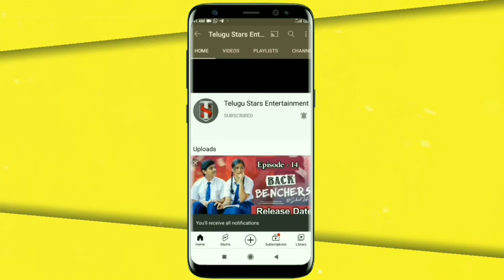Rajamouli is also in RRR | Ram Charan | NTR | Ajay Devgn | Alia Bhatt